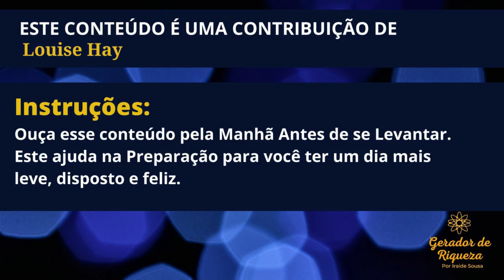MEDITAÇÃO de BOM DIA l Para Começar Bem o seu Dia - Louise Hay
Eu limpo em mim todas as memórias que compartilho
 com cada pessoa que venha assistir este vídeo.

Eu Sinto Muito, eu Me Perdoo, Sou Grata, Eu Te Amo!

Seja Muito bem vindo a Este Vídeo. Esta é uma Meditação feita por Louise Hay, você deve faze-la sempre pela manhã antes de se levantar da cama. Através dessa Meditação você começará bem o seu dia, com disposição, alegria e Gratidão por tudo o que acontecerá ao longo do seu dia.

ACESSE O CURSO COMPLETO E GRATUITO para REPROGRAMAR  a sua Mente e assim alcançar todos os seus sonhos e objetivos de Vida - Clicando aqui abaixo:
⚠️ Gostou deste Vídeo?
📢 Compartilhe
🥰 Beijos no seu Coração, Amo sua Vida!
🙏 Gratidão, Iraide